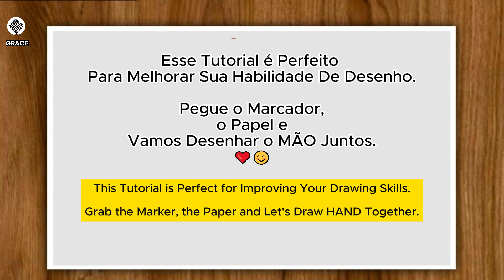COMO DESENHAR UMA MÃO - Tutorial Perfeito Para Iniciantes ❤️ (FÁCIL 😊)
Neste Tutorial De Desenho Você Pode Aprender A Desenhar Facilmente A Mão Passo A Passo Comigo. Neste Tutorial De Desenho Eu Desenho Uma Linha E Faço Uma Pausa Para Te Deixar Desenhar. Este É Um Tutorial De Desenho Perfeito Para Os Iniciantes E Também Para Quem Ama Assistir A Vídeos De Desenho.